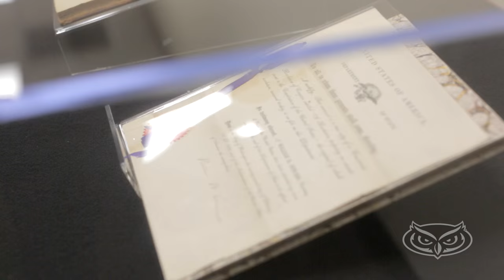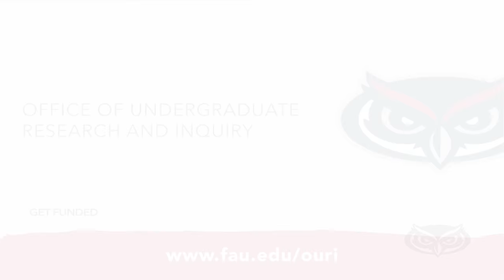Undergraduate Research at FAU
The Office of Undergraduate Research and Inquiry (OURI) serves as a centralized support office for students and faculty who are engaged in undergraduate research and inquiry.  The office offers university wide programs such as undergraduate research grants, the annual undergraduate research symposium, and the undergraduate research journal.